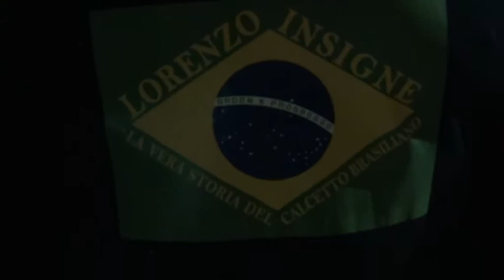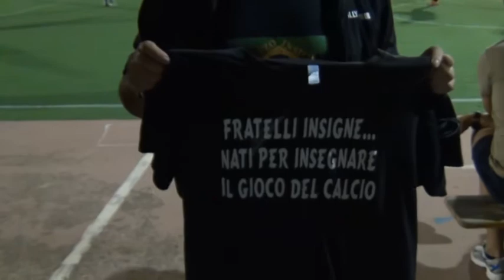maurizio aiello ed il rapporto con i fratelli insigne